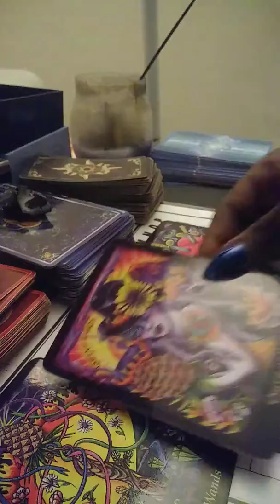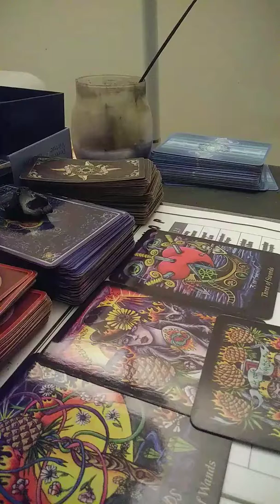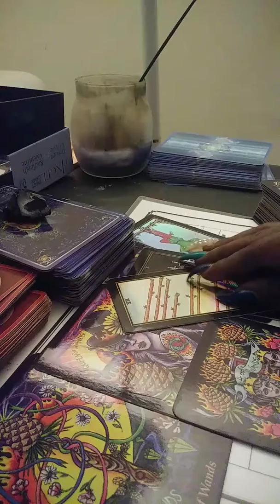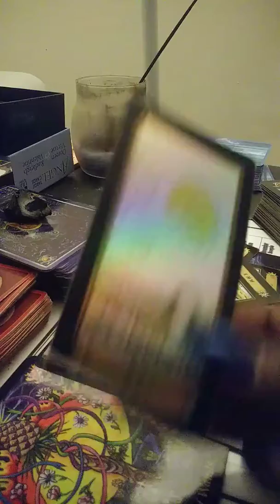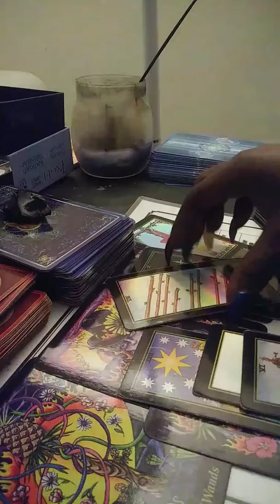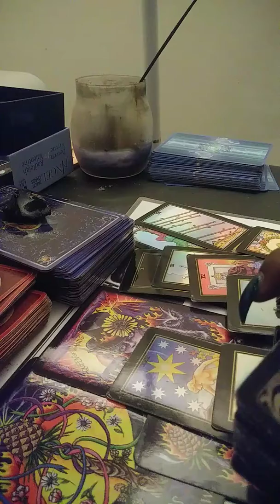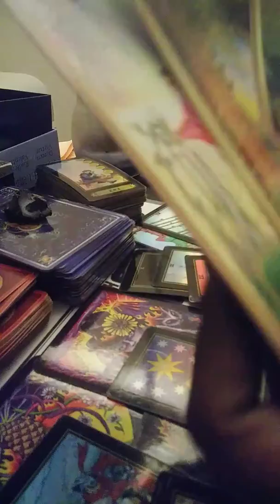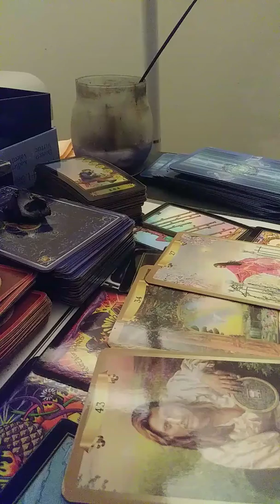Scorpio 💘 reading for May 4th-15th 2018.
Your is granted. Walking away from a water sign or fire sign. New beginnings. Fast communication. Healing and happiness follows. 🌹🌹🌹😎😎😎💃💃💃